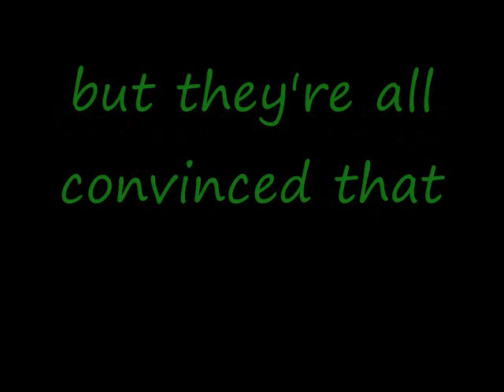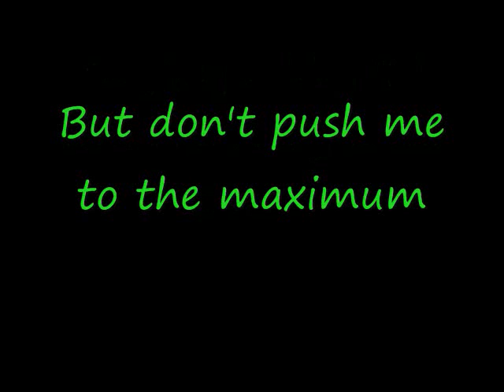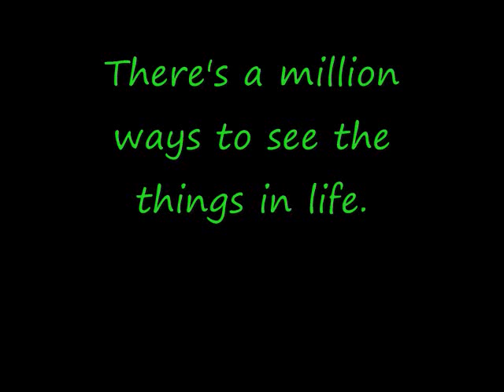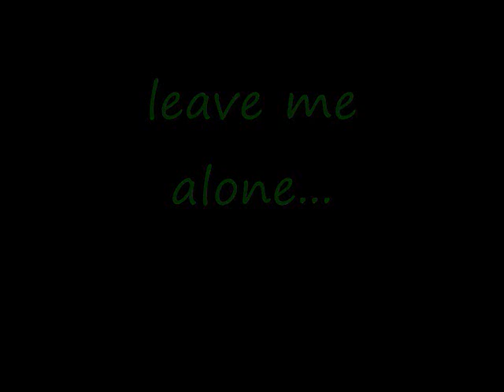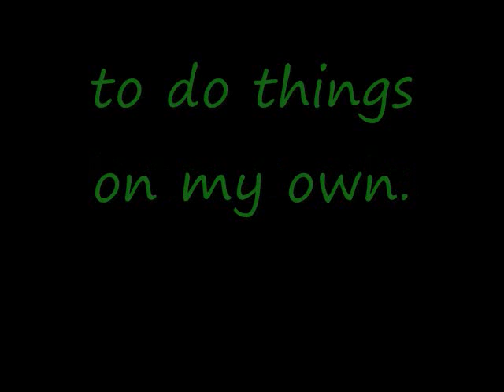Helloween - I Want Out [Lyrics]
I Want Out es el cuarto single del grupo alemán de Power Metal "Helloween". Perteneciente al disco "Keeper Of The Seven Keys Part 2" y escrita por el ex guitarrista y cantante del grupo Kai Hansen; es todo un himno para los seguidores del Power Metal. Ha sido versionado por múltiples grupos como Sonata Arctica y Hammerfall. Es una de las más populares canciones de la historia del grupo junto con Eagle Fly Free.